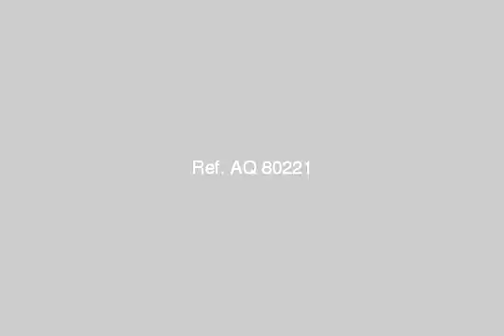Duplex For Sale In New Cairo Fifth District Cairo - mlseg.com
Duplex For Sale In New Cairo Fifth District Cairo لااصحاب الرقى والزوق الراقى والعرب ورجال الاعمال فيلا دوبلكس تانى مع روف وغير مجروحه وعلى حديقه كبيره ترى نادى بترسبورت 400م تانى 200م تتكون من 3نوم+2حمام+3ريسبشن+مطبخ كبيرجدا ومساحة الروف غرفتين+حمام+ريسبشن3قطع وامكانية تكملة شقه كامله موقع مميز جدا جدا وليس له مثيل - التجمع الخامس القاهره الجديده بالياسمين - Egypt Real Estate | Greater Cairo | New Cairo Fifth District | Apartment For Sale | DUPLEX